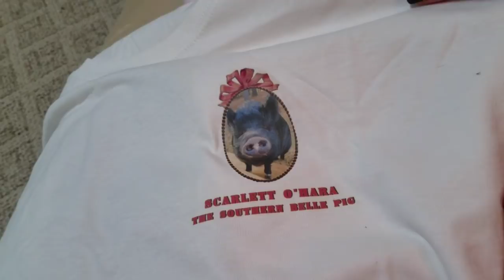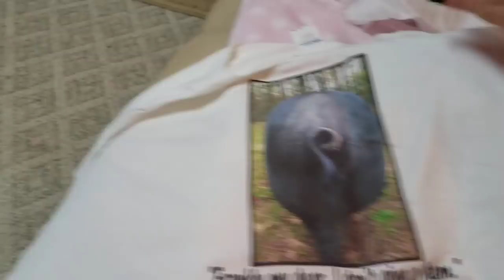Cool gifts today❣ I wanted you to see Sammy today 💕🐽💕